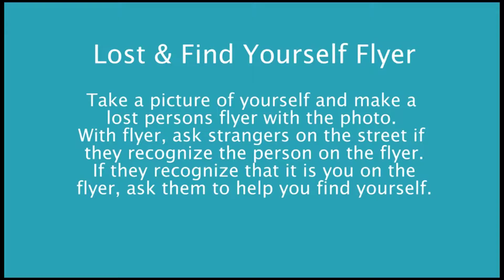Lost and Find Yourself (Preview).mov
From the Living Exercise Book
Take a picture of yourself and make a lost persons flyer with the photo. With flyer, ask strangers on the street if they recognize the person on the flyer. If they recognize that is is you on the flyer, ask them to help you find yourself.
By Ryan V. Brennan
With: Jooyoung Oh and Colleen Chisholm
Camera: Richard Peete and Ryan V. Brennan